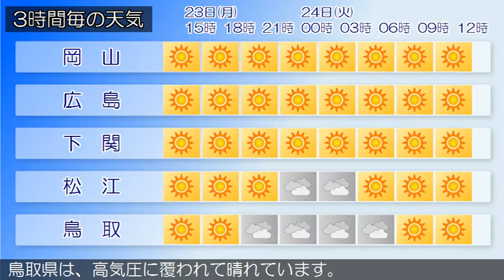2020/03/23 中国地方の天気予報 昼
南部では、２５日まで空気の乾燥した状態が続くため、火の取り扱いに注意してください。広島県では、２４日朝は霜に対する農作物の管理に注意してください。広島県は、中国地方は、高気圧に覆われて晴れています。岡山県は、高気圧に覆われて晴れています。山口県は、高気圧に覆われて晴れとなっています。鳥取県は、高気圧に覆われて晴れています。島根県は、高気圧に覆われて晴れています。